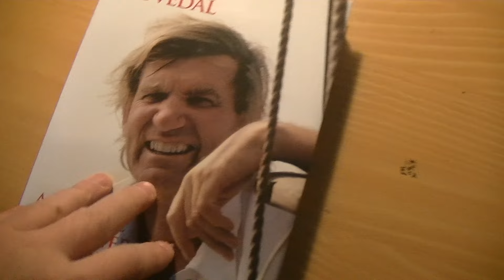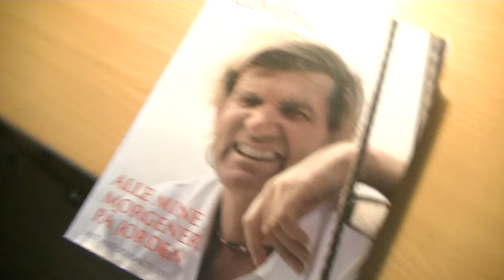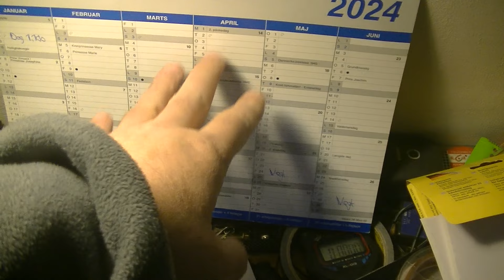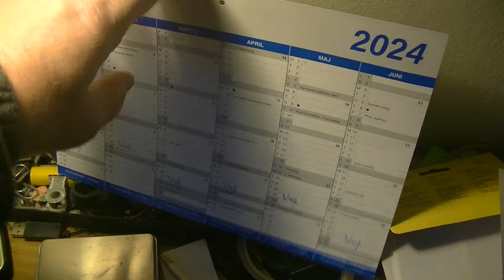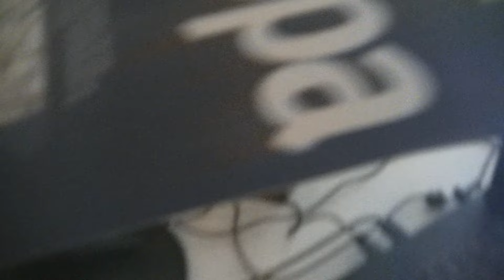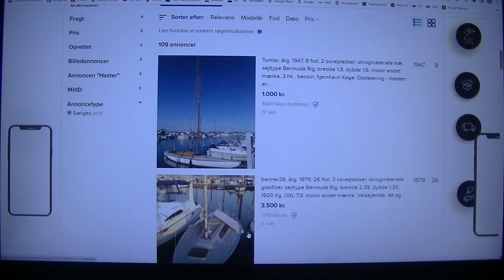MongoTV_16800 - KIGGER PÅ BILLIG BRUGT SEJLBÅD - Del 1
DEL 1 - (Video er i 7 dele : Del 1 til Del 7) God ONSDAG. Jeg lå 1-2 timer i seng, sent igår tirsdag aften, og kigget på brugte joller og gummibåde, og sejlbåde. Jeg har kigget på billig brugte sejlbåd, mange 100 gange før i tiden, på Den Blå Avise DBA. Man kan købe meget billg brugt glasfiber sejlbåde på DBA, fra få 1.000 kroner, og opefter. Men skal der være noget påhængsmotor på, der også virker, skal man nok, op på omkring de 10.000 kroner. som imellem 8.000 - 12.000 kroner. Men man kan få alt muligt blandet sejlbåde, for under 20.000 kroner. Men de ligger jo i havne, over hele Danmark, eller står på land i havne, eller står på land hos private, hvor man så skal bruge en nogle 1.000 kroner på, en bådtransport, ud til noget havn og vand. Det skal man også, hvis båden står på land, betale for en stor kran, løfter båden i vand i havn. Så er der noget, som hedder "havnepenge" og betaling for "havneplads" og en "hjemhavn" for båd, og en "sejlklub". Man skal typisk være medlem af en sejlklub i en lystbådehavn, da det er sejlklubben der administeret havneplader, og opkræver betaling for både. Så skal man have en ansvarsforsikring også. Men man kan også bare et tidligt forår, eller en mild vinter uden snå og is på vandet, købe en brugt sejlbåd i Januar eller Februar-Marts måned, og sejle ud i en stor fjord, og ligge gratis for anker ? Men skal skal man have noget gummibåd eller andet, man kan komme til og fra båden, fra land. Som en våddragt og en SUB paddel board, og en lille gummibåd ved båden. Eller sejlbåd skal stikke så lavet, at man kan gå ud til båden, på havbunden og bunden, ved kysten, som eks. på 1 meter vand, eller 1.2 meter. Man kan også få små sejlbåde med en dobbeltkøl som måske kun stikker 70-80 cm ned i vandet, eller 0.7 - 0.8 meter. En sådan dobbelkøl sejlbåd, kan stå på havbunde af sig selv, og kan stå på land, på jorden, uden bukke og en høj stige, man skal kravle op og ned på båden. Så hvis man er 1-2 unge mænd, så kan man godt købe, et eller andet sejlbåd til 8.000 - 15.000 kroner, og ligge båden gratis for anker, et eller andet sted. Men det ville være mere nemt, hvis man havde et kørekort til en bil, og havde en brugt bil, som en stationcar med en stor skummadras bag i bilen, man kunne sove på også. For man skal have en masse ting med hele tiden, til en sejlbåd, som mad og vand, og masser af drikkevand, og benzin på påhængsmotor. Lampeolie til ys og gasflasker til komfur. Så tøj og dyner og andet. Man kan også bruge en stor cykleanhænger, eller en god trækvogn, der kan holde 80-100 kilo vægt.